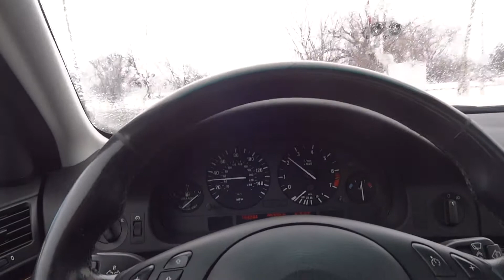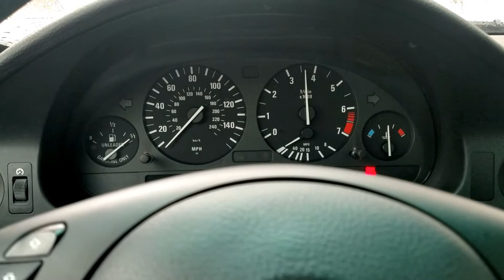2003 BMW 525i Sport 5spd - Acceleration, Driving and Tour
POV behind the wheel of the pleasantly surprising manual trans 525i, not 540 fast but creamy smooth and feels like it could rev to the moon.